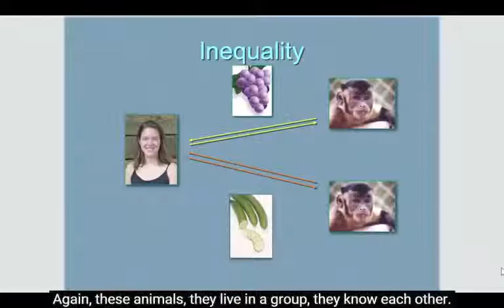Capuchin Monkeys and Unfairness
This excerpt from a TED Talk by Frans de Waal provides evidence that a need for fairness is in our DNA.